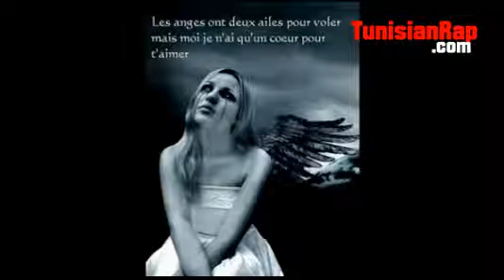SeYiN Feat Gadour AHWEK YouTube